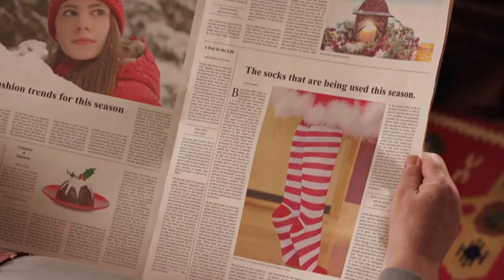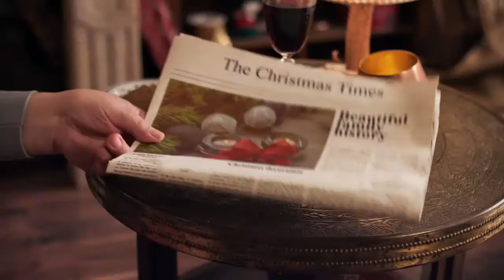Marek Starx - Christmas Right On Time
Enjoy my new funny little Christmas tune, "Christmas Right On Time"! Merry Christmas & A Happy New Year, everybody! Music & lyrics by Marek Starx, 2020!